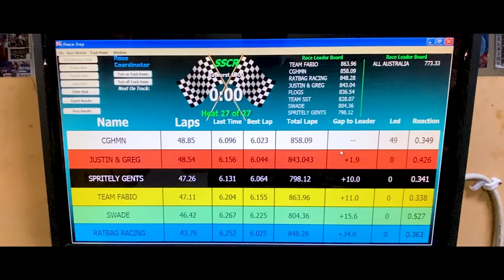Scalex World Raceway V8 1000 Enduro || 2021 || Episode 11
This week we take a look at a montage of the Scalex World V8 Enduro that was held at Scalex World Raceway in Ridgehaven South Australia on March 13 2021.